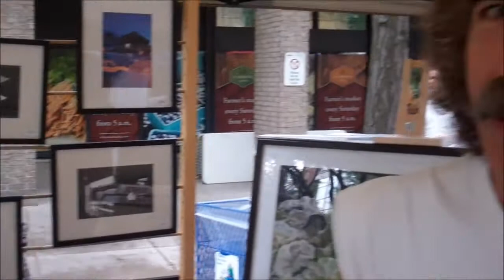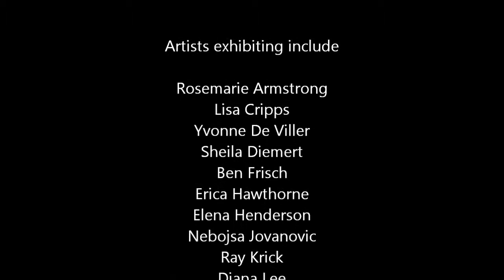Art Around The Market, July 7 2012 (3rd of 6 shows)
Hear the unusual introduction and see the works of art at the 3rd of 6 shows of Art Around The Market at St. Lawrence Market in Old Town Toronto, from these artists:
Lisa Cripps
Yvonne De Viller
Sheila Diemert
Ben Frisch
Kakabel (Erica) Hawthorne
Elena Henderson
Nebojsa Jovanovic
Ray Krick
Diana Lee
James Lee
Carol Anne MacLean
Robert Pow
Svitlana Pryhodko
Anna Maria Sparks
Tim Wun